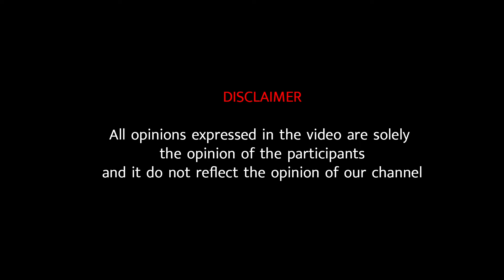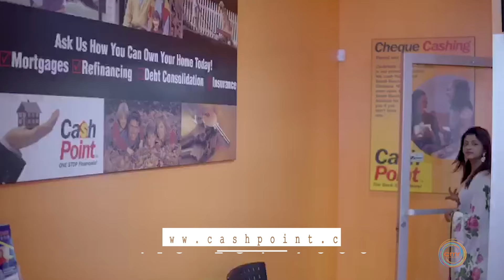தமிழ் மக்களை பிரிக்கும் தமிழ் அரசியல்வாதிகள்.| மீண்டும் கைகொடுத்த இந்தியா!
தமிழ் மக்களை பிரிக்கும் தமிழ் அரசியல்வாதிகள்.